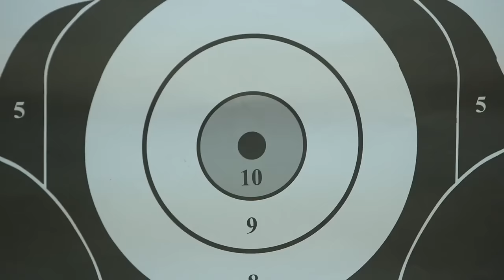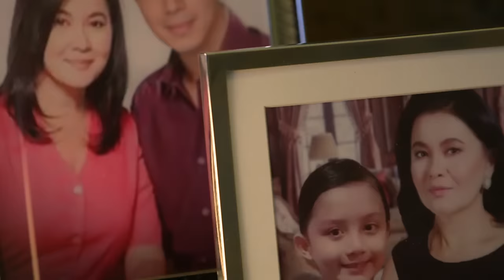Full Episode 5 | Asintado English Dubbed